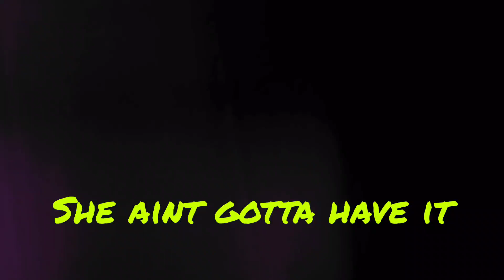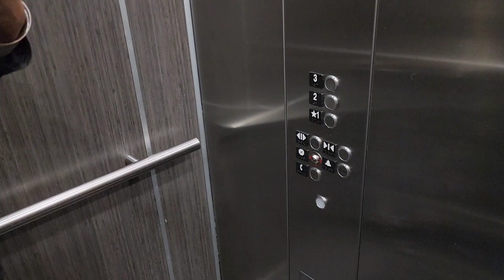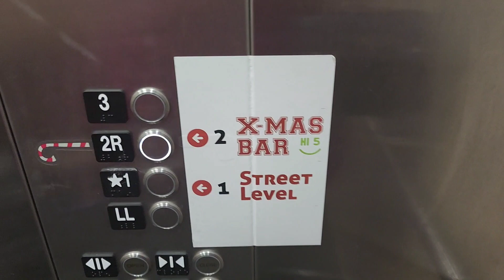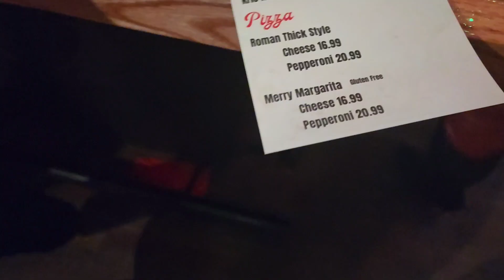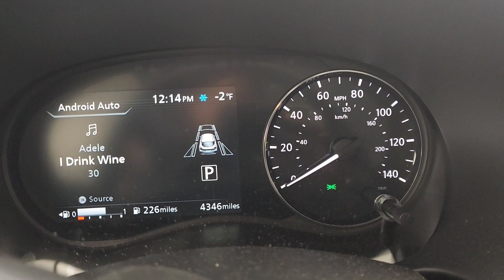Weekly VLOG: Happy hour mixer | XMAS Bar | Car Chit Chat | John Wick Trailer | 32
I started this week out with a chance meeting with Santa Claus.  Before it got too cold I went with a friend to the East Bank of the Flats to check out Jade Fusion and the XMAS bar.  Of course, I do  a little car chit chat expressing my holiday woes.  I end the week at the movie theatre with family that was visiting from out of town.  Avatar was a good movie and the preview was John Wick was epic.